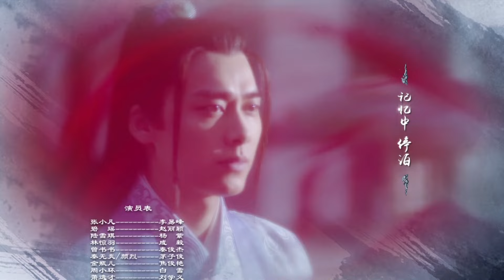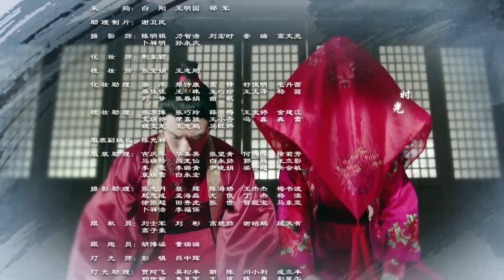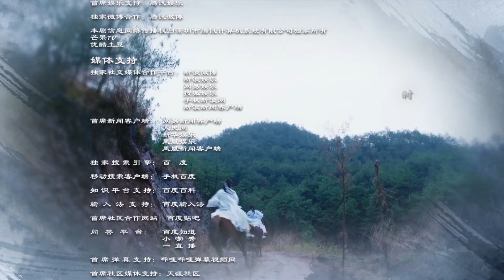MULTISUB【青云志 2 Noble Aspirations2 】13 ：《与凤行》赵丽颖 李易峰 杨紫 易烊千玺 决战青云|古装武侠| 剧盒独播剧场